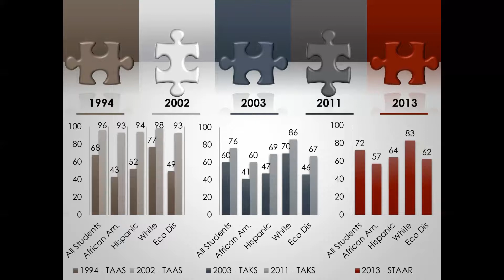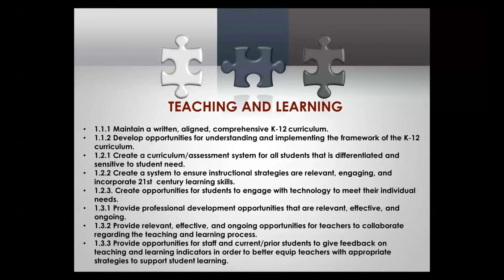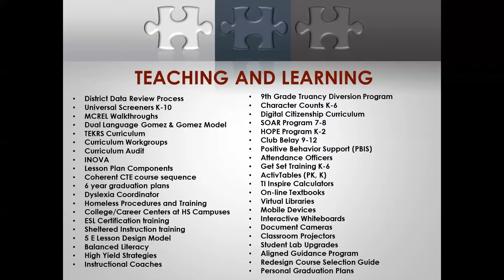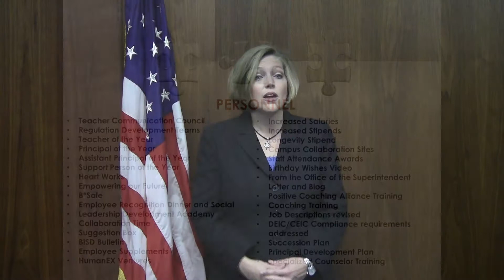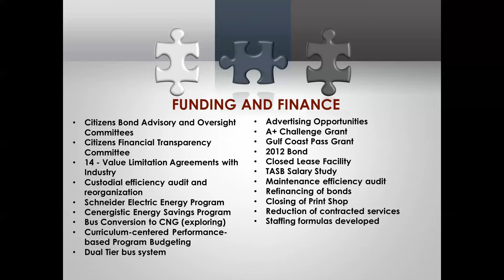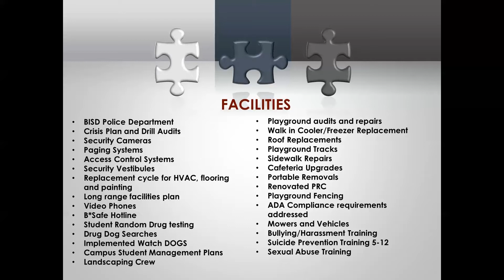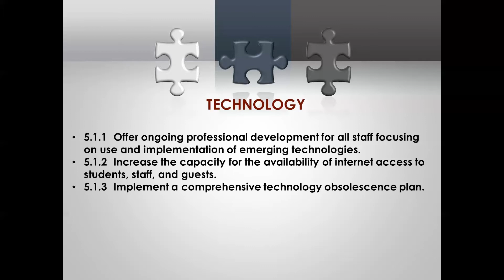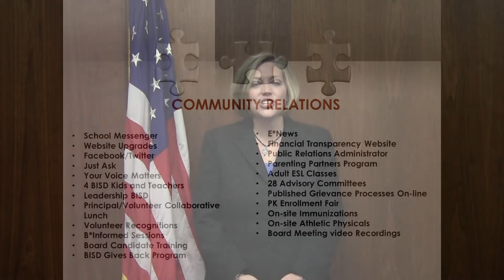State of the District 2014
Brazosport ISD State of The District Address
by Dr. Karin Holacka, Superintendent
April 2014